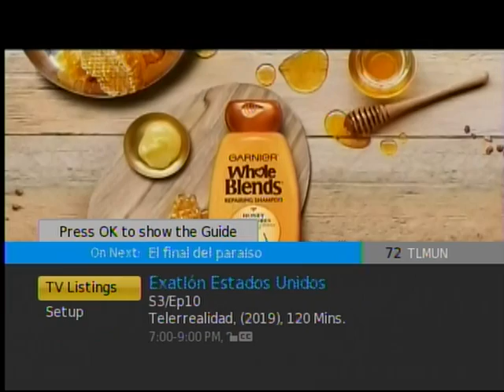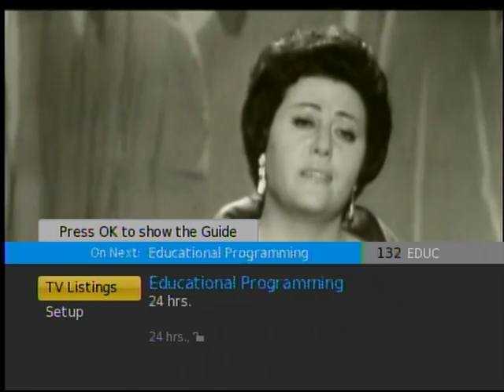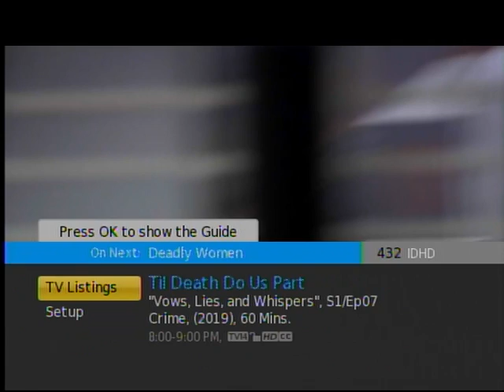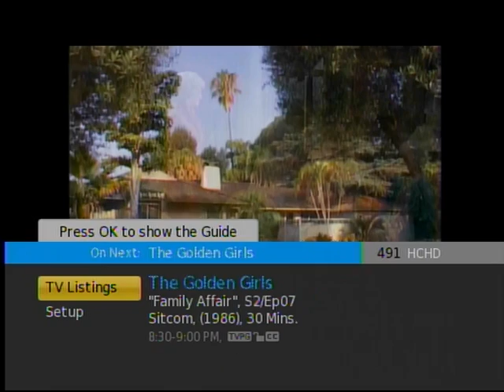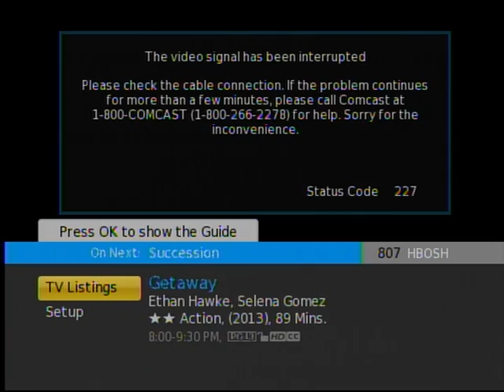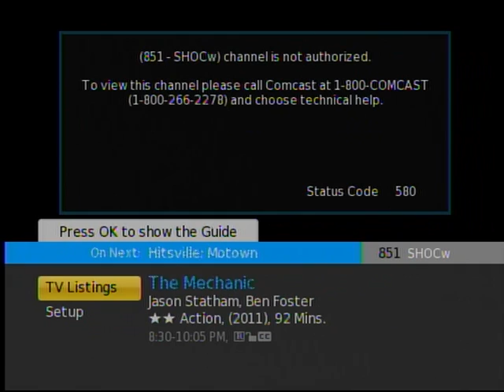TV Channel Surfing: Quality Inn Oakwood, Spokane, WA [August 2019]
This hotel still has Comcast Xfinity as its TV provider, with all rooms still equipped with Xfinity HD MDU cable boxes. The channel lineup here still differs from the actual Spokane lineup. All HD channels are letterboxed (this is a coax recording) and some are in SD, plus Viceland and the Showtime channels remained unauthorized to view. For a closer look at the MDU cable box, view the photos

Video recorded with my Hauppauge WinTV-HVR-1955 tuner at my hotel room on August 29, 2019.

Channel lineup:

2 - CBS (KREM)
3 - FOX (KAYU)
4 - ABC (KXLY)
6 - NBC (KHQ)
7 - PBS (KSPS)
22 - The CW (KSKN)
26 - PBS (KCDT)
35 - HSN
36 - HSN 2
37 - QVC
39 - Jewelry Television
40 - ShopHQ
41 - Gem Shopping Network
49 - Justice Network (KREM-DT2)
56 - MeTV (KXLY-DT2)
58 - MyNetworkTV/Antenna TV (KAYU-DT2)
60 - Court TV (KREM-DT3)
61 - Idaho Public TV Plus (KCDT-DT2)
62 - Create (KSPS-DT3)
63 - World (KSPS-DT2)
64 - TBN
65 - Ion Television (KGPX)
66 - INSP
67 - EWTN
72 - Telemundo
76 - Crossings TV
78 - Create (KCDT-DT3)
79 - World (KCDT-DT4)
80 - PBS Kids (KSPS-DT4)
81 - fetv
83 - Quest (KSKN-DT3)
86 - Laff (KSKN-DT2)
87 - TVW
89 - SWX Right Now (KHQ-DT2)
90 - Leased Access
101 - The Weather Channel
103 - Fox News Channel
104 - CNN
105 - HLN
106 - MSNBC
112 - CNBC
113 - Bloomberg Television
114 - Fox Business Network
123 - C-SPAN
124 - C-SPAN 2
125 - C-SPAN 3
130 - Community Minded Television (Spokane)
131 - Government Access (Spokane)
132 - Educational Access (Spokane)
133 - Educational Access (Spokane)
134 - Spokane Public Schools (Educational Access)
135 - PBS (KWSU)
136 - FNX (KSPS-DT5)
203 - ESPN
204 - ESPN 2
205 - NBCSN
206 - FS1
207 - FS2
210 - NFL Network
214 - Golf Channel
299 - Root Sports Northwest
338 - Pac-12 Network
402 - A&E
403 - USA
404 - TNT
405 - FX
406 - FXX
407 - Syfy
416 - BBC America
417 - AMC
419 - WGN America
421 - Esquire Network
422 - TBS
423 - Comedy Central
432 - Investigation Discovery
434 - TruTV
438 - Motor Trend
445 - Discovery
449 - Animal Planet
450 - National Geographic
460 - History
461 - Viceland [not authorized]
472 - Food Network
475 - Travel Channel
479 - HGTV
488 - Lifetime
489 - Lifetime Movies
491 - Hallmark Channel
492 - Hallmark Movies & Mysteries
493 - We TV
503 - TLC
505 - Bravo
507 - Oxygen
508 - E!
520 - MTV
521 - VH1
525 - BET
526 - TV One
531 - Up TV
548 - MTV Live
604 - Universal Kids
614 - Disney Channel
619 - Nickelodeon
628 - Cartoon Network
631 - Freeform
706 - MoviePlex
802 - HBO (east coast feed)
803 - HBO (west coast feed)
804 - HBO 2 (east coast feed)
805 - HBO 2 (west coast feed)
807 - HBO Signature
809 - HBO Family
811 - HBO Comedy
812 - HBO Zone
816 - HBO Latino
845 - Showtime [not authorized]
846 - SHO2 (east coast feed) [not authorized]
847 - SHO2 (west coast feed) [not authorized]
851 - Showcase [not authorized]
853 - Showtime Extreme [not authorized]
858 - Showtime Family Zone [not authorized]
1995 - HD+ (Comcast STB Compatibility)